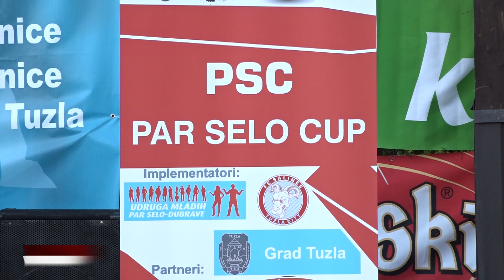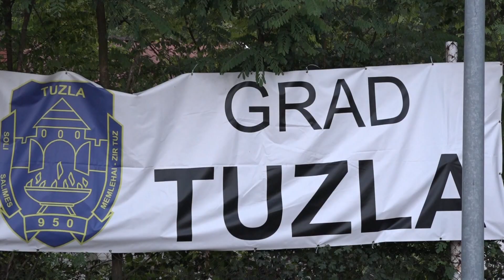Svečano otvoren 11. Par Selo Cup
Udruga mladih Par selo Dubrave i ove  je godine organizovala tradicionalni noćni futsal turnir, 11. Par Selo Cup 2023., koji je sinoć svečano otvoren. Turnir se održava na terenu OŠ Pasci  i traje do nedjelje 6. augusta. Takmiči se šesnaest ekipa iz BiH. Nagradni fond je 7 hiljada KM. Turnir se održava uz podršku Grada Tuzle.